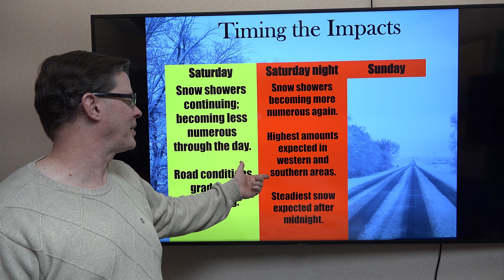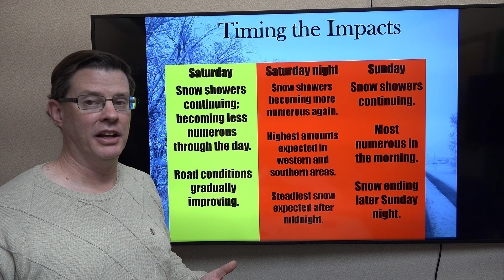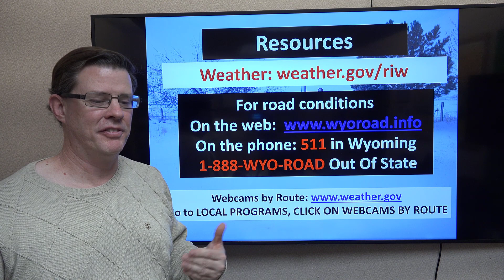Winter Weather Briefing for Western and Central Wyoming - March 5, 2022 6 am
The latest video briefing for the expected snow across the area over the weekend of March 5-6, 2022,

Riverton, WY